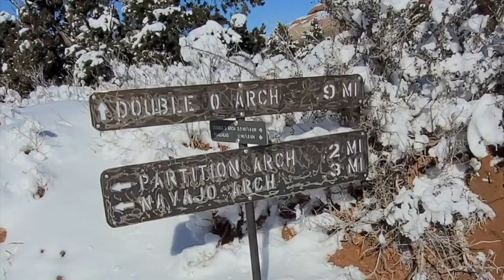FORD BRONCO EXPLORING MOAB ARCHES AND MONUMENT VALLEY | The Bronco Adventures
2021 FORD BRONCO
BIG BEND SASQUATCH EDITION

Sharing the last day of our Moab Utah adventures, we took the Monument Valley going back to California.